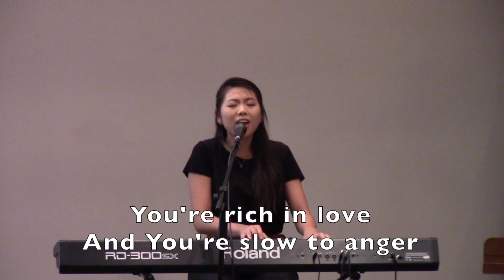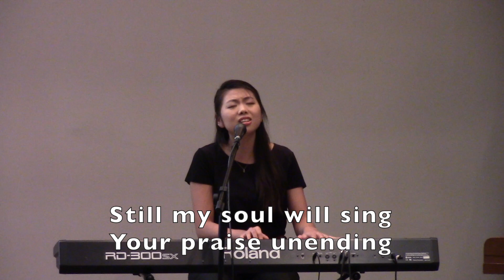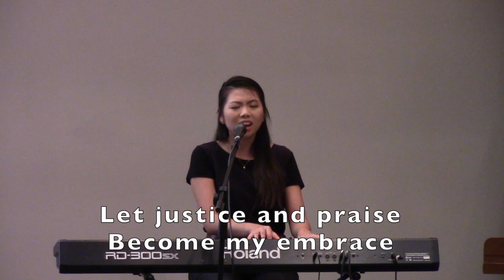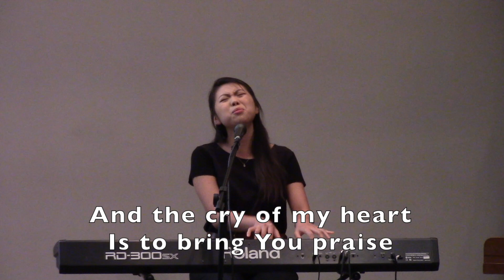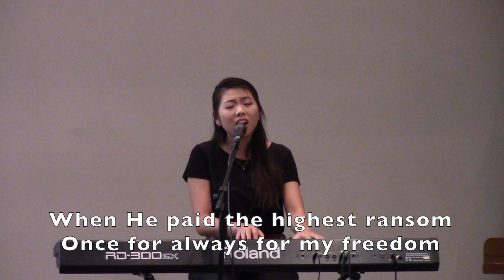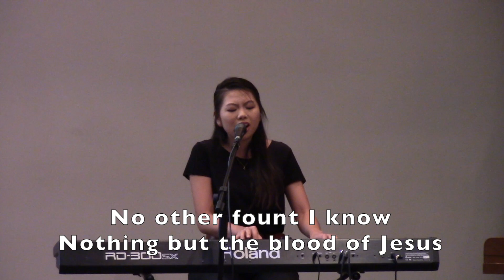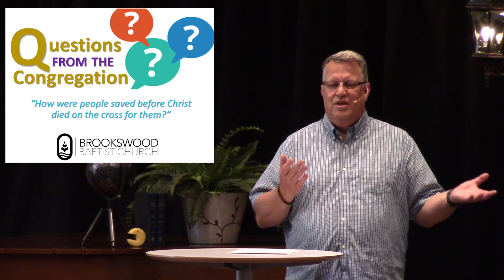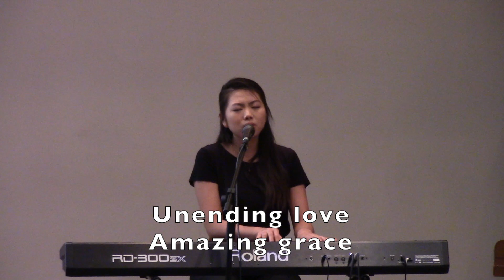How Were People In The Old Testament Saved If Christ Is The Only Way?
Brookswood Baptist Sunday Service
Aug 6th, 2020
Dr. Tom Blackaby